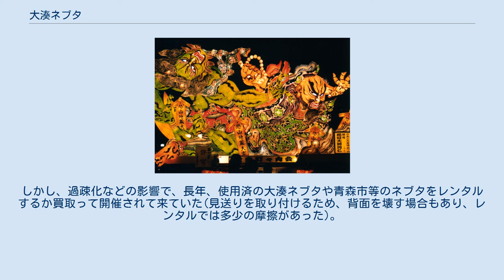大湊ネブタ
大湊ネブタの山車灯籠／2003年の作品例1基。
 大湊ネブタ（おおみなとねぶた）は、青森県むつ市の大湊地区（+城ヶ沢）で行われるねぶたである。
 大湊ネブタは青森ねぶたの企業ねぶたとは違い、主に地域住民の手によって制作、運行されるねぶたである。
人形ねぶたが主で、ねぶたをその地域の住民が長いロープで曳いて練り歩く。
しかし、坂の多い街であるため、また人手不足の理由から町内回りや合同運行集合場所へ向かうときは車やトラックで牽引することもしばしばある。
 ミニねぶたなど町内・団体を表す先立ち、流し踊り、曳き手、ねぶた本体、太鼓と篠笛の囃子方。
という順に並んで運行している。
基本的には青森ねぶたにいるハネトがいないねぶたである。
 電線や道幅によってねぶた本体の大きさが制限されており、横幅約7m、奥行約3m 高さ約5m(台車含む)で青森ねぶたより一回り小型である。
 8月第一週の金・土・日(町内によっては木曜から)に開催。
 大湊地区の町内会 【城ヶ沢】【桜木町】【宇田町】【川守町】 【大湊上町】【大湊浜町】【大湊新町】【大平町】 【山田町】【旭町】 上の町内会に加え、 【海上自衛隊】【むつ市職員互助会】 計12団体で行われる。
 祭りの期間の2日目と3日目の2日間はすべての参加団体が集まり、合同運行が行われる。
合同運行初日は、むつ市宇田町から大湊駅付近まで運行され、各ねぶたの採点が行われる。
最終日にはその受賞のお披露目を兼ねて市運動公園から大湊駅前商店街まで運行される。
 1885年頃から現在の形式で合同運行するようになったといわれる。
 大湊ネブタの他、下北地方には各地にねぶたがある。
むつ市田名部・同市川内町・同市脇野沢・同市大畑、および風間浦村、東通村、佐井村でも行われている。
 川内町を除いて、多くは子どもねぶたである。
 川内町のねぶたの正調囃子は、大湊とは著しく異なり、県内でも独特な激しくもメロディアスな囃子であり(川内地区から大湊地区の文京町にも伝わった)、青森市同様に跳ねるねぶたである。
掛け声も｢ラッセラーラッセッラー｣以外に｢イッチャヤレ、ヤーレ、ヤーレ｣と言う掛け声がある。
1960年以前には、方形の台(天の川を意味する雲漢の文字が書かれている)の上に八角形の皿、その上に、組ねぶたの背面に見送りと呼ばれる額が付いた自作の山車を使用していたようである。
しかし、過疎化などの影響で、長年、使用済の大湊ネブタや青森市等のネブタをレンタルするか買取って開催されて来ていた(見送りを取り付けるため、背面を壊す場合もあり、レンタルでは多少の摩擦があった)。
近年では、復興の意識等から住民の製作によるものも出している。
 江戸時代中期の紀行家菅江真澄は、日記に大畑でも行われていると書いている。
ねぶたは津軽地方や外ヶ浜だけのものではない。
また、近年になって青森を真似たものでもない。
江戸時代にはすでに下北地方でも行われていたのである。
ねぶたの起源はわかっていない。